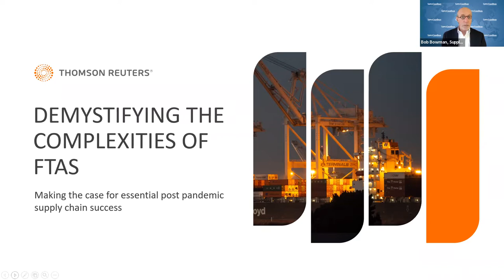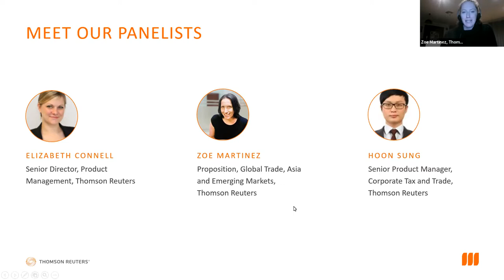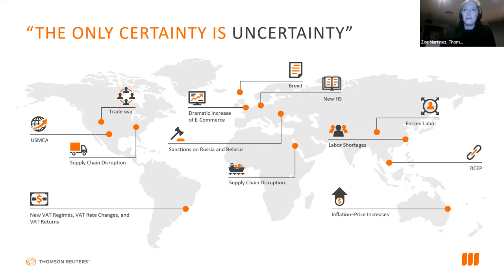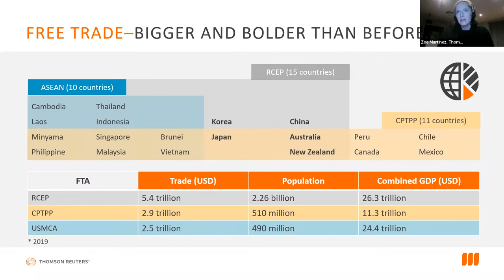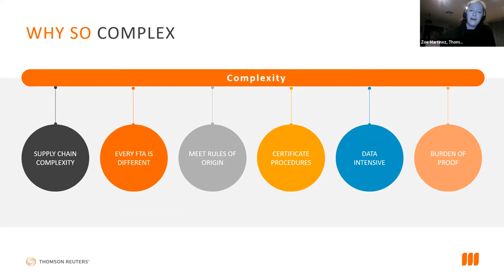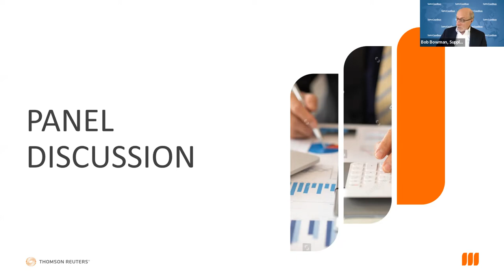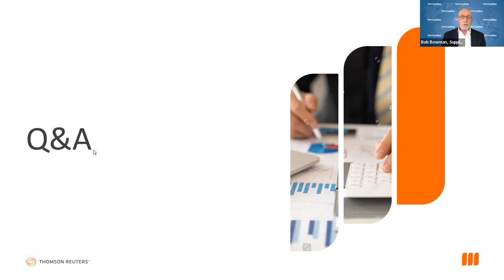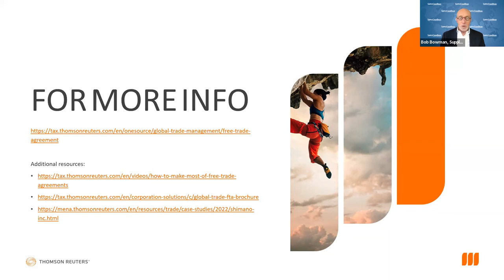Webinar | Demystifying FTAs: The Case for Post-Pandemic Supply Chain Success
With an increasingly challenging trade environment, where unexpected customs duties can hit your supply chain hard, it’s becoming more important to embrace FTAs (Free Trade Agreements), which can open new markets and make significant cost savings.

Join our global panel of experts from the USA, Australia, and Asia who will not only offer clear explanations of recent regulatory trends, but will offer practical steps using case studies to help you position yourself for supply chain success.

What you will learn:
• What are the most recent FTA trends impacting export and imports?
• How to recognize the potential/benefits of FTAs to optimize supply chains
• Understanding the structure and requirements
• What steps should you take to make it part of your strategy?

To see our exciting slate of upcoming webinars, visit us